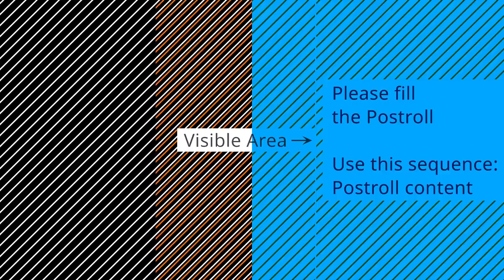Kendini sınırsız yetkiyle donatan liderler endişe yaratıyor - DW Türkçe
Corona virüs pandemisiyle mücadele amacıyla dünya genelinde olduğu gibi Avrupa’da da hükümetler olağanüstü önlemler alıyor. Kimi Avrupa ülkeleri, bu mücadele kapsamında taraf oldukları uluslararası sözleşmeleri dahi askıya almaya başladı. Bu gelişme Avrupa genelinde insan hakları alanında uzman kurum ve kuruluşlarını kaygılandırıyor.

Avrupa Konseyi üyesi dokuz ülke geçtiğimiz günlerde sessiz sedasız biçimde Avrupa İnsan Hakları Sözleşmesi’ni (AİHS) askıya aldı. Arnavutluk, Ermenistan, Estonya, Gürcistan, Letonya, Kuzey Makedonya, Moldova, Romanya ve Sırbistan hükümetleri, Avrupa Konseyi’nin Strasbourg'daki merkezine ilettikleri mektuplarla AİHS’den kaynaklanan yükümlülüklerini askıya aldıklarını (derogasyon) bildirdi.

Polonya’da pandeminin gölgesinde kadınların kürtaj, çocukların cinsel eğitim haklarını olağanüstü kısıtlayıcı yasa teklifleri gündeme geliyor. Macaristan’da iktidar pandemiyle mücadele adına süresiz olağanüstü hal ilan etti. Kimi Avrupa ülkelerinde gazetecilerin pandemiyle ilgili haberleri sansürleniyor. Bazı Avrupa devletlerinin olağanüstü hal uygulamalarını, temel hak ve özgürlükleri tırpanlamak için kullanmalarından kaygı duyuluyor. Avrupa Konseyi Genel Sekreteri Marija Pejcinovic Buric, bu amaçla 47 üye devlete yönelik bir kılavuz yayımladı.